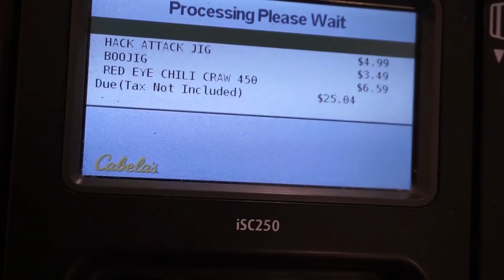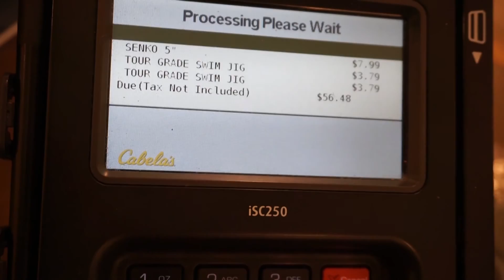BIG FISHING TACKLE GIVEAWAY!!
2.) Comment 1, 2 or 3 for how many winners you prefer

Welcome to AllFishing TV! This channel is all about my fishing adventures. I am located in Connecticut and I mostly target bass but if you look through my videos there are many carp fishing videos, trout fishing videos, saltwater videos and much more. I made this channel so I can go back and re-live these experiences catching fish.

My goal is to fish every state in the U.S.
                States Fished:
~Connecticut
~Massachusetts
~Vermont
~Rhode Island
~Maine
~New York